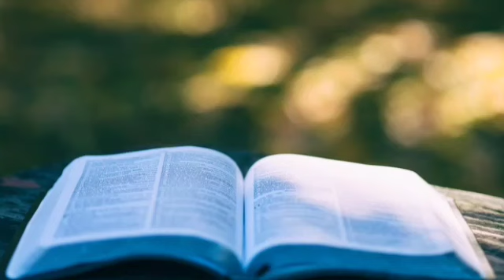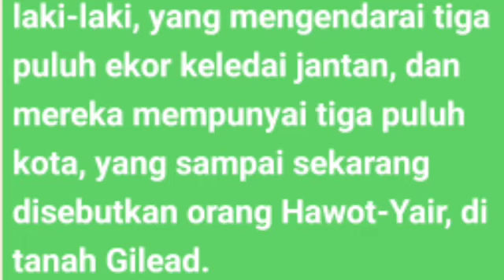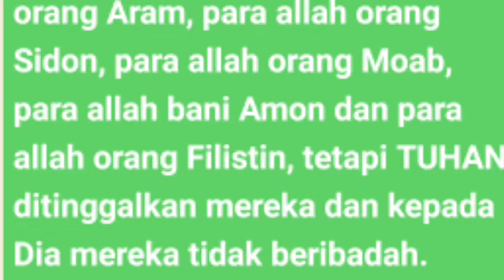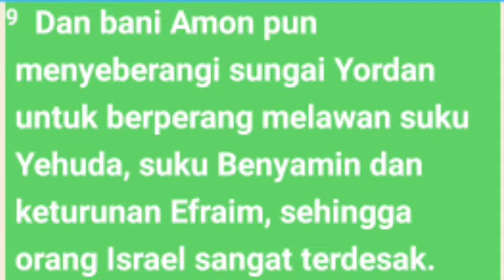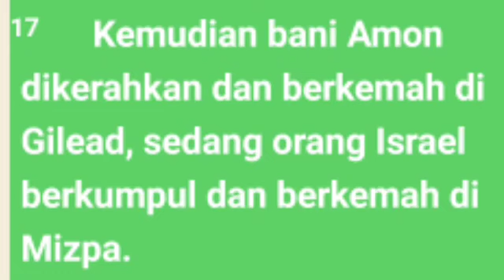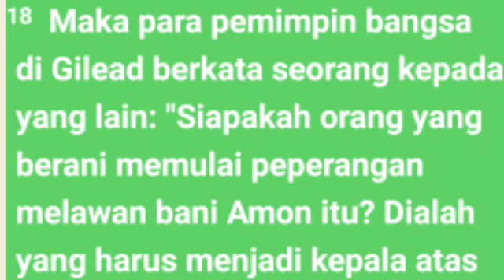Hakim - Hakim 10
pasal ini sudah tujuh kali disebutkan bahwa "Orang Israel itu
melakukan pula apa yang jahat di mata Tuhan. Tampaknya
mereka masih belum jera juga melakukan dosa itu, yaitu dosa
menyembah allah lain. Bayangkan saja, sampai tujuh allah asing
yang mereka sembah dan karena itu mereka meninggalkan Tuhan!

Tag
Audio kitab Hakim-hakim 10
Audio Alkitab Hakim -Hakim 10
Kitab Hakim - Hakim 10
alkitab suara,
 firman tuhan,
kitab hakim-hakim
Hakim -Hakim pasal 10
ringkasan kitab yosua pasal 2-27
Yosua pasal 10 ayat 7
 Yosua pasal 10 ayat 9
pas-dammim
damat ibrahim paşa
Hakim - hakim renungan,
kitab hakim -Hakim
bible study yosua 10
Hakim -Hakim
kitab Yosua audio
Bangsa Israel
Tingkat musa
Alkitab suara,
firman tuhan,
firman tuhan,sound alkitab,alkitab sound,kitab taurat ulangan,alkitab suara k,a 1,mari dengarkan alkitab suara imamat,alkitab suara keluaran full,alkitab suara kitab keluaran alkitab suara keluaran full lengkap bahasa indonesia,alkitab suara keluaran sampai wahyu,pembagian kitab kejadian,kitab kejadian penciptaan kitab imamat sabda,kitab keluaran wikipedia,kitab kejasarapan pagi,isi kitab kejadian taurat, kitab hakim-hakim
@Philip Mantofa
@Henny Kristianus
 @Gilbert Lumoindong
@Debby Basjir TV
@Kristen Motivasi
@Pohon Kehidupan
@Suara Injil
@pastor andi simon TV
 @GBI Bethel
 @Renungan Malam
 @Renungan Harian Kristen
@Renungan Kristen
@Khotbah Gereja
 @Lagu Rohani
@LAGU ROHANI
@Lirik Lagu Rohani
@Musik Rohani
@Immanuel Production
@Immanuel Allahku
@Renungan Harian Kristen no
@GOSPEL WITH
@Hymns & W